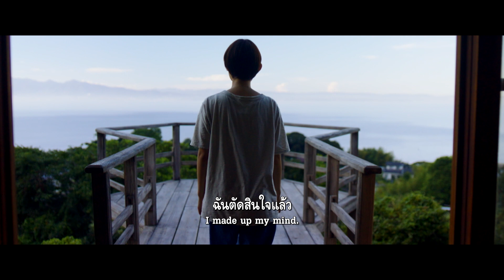Official Trailer I 52เฮิรตซ์คลื่นเสียงที่ไม่มีใครได้ยิน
หลายคนต่างเคยมีช่วงเวลาที่รู้สึกว่าตัวเองเหงา เปล่าเปลี่ยว ไร้เพื่อนฝูง ไร้คนเข้าใจเหมือนวาฬตัวนี้
มีเพียงความหวัง ว่าจะได้พบกับเจอใครสักคนที่มีคลื่นความถี่ตรงกัน

แล้วมาโอบกอดความเหงาไปพร้อมกัน..

52เฮิรตซ์คลื่นเสียงที่ไม่มีใครได้ยิน
20 มิถุนายนนี้ ในโรงภาพยนตร์